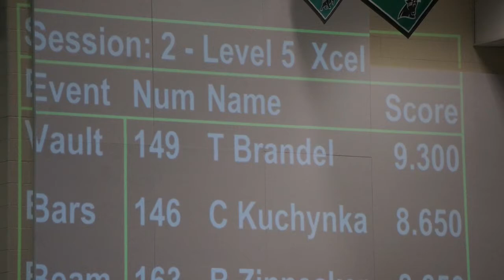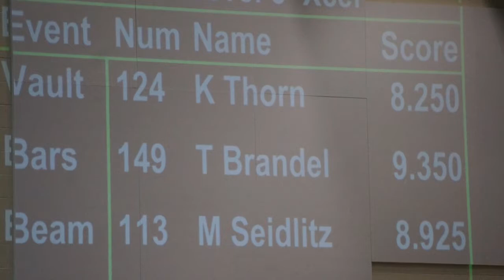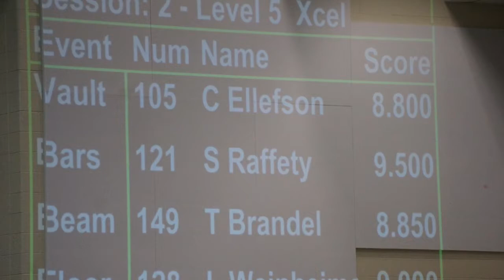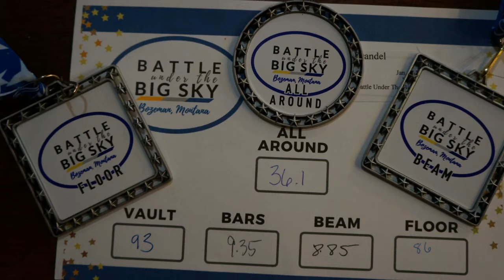Battle Under the Big Sky-Magic CityGymnastics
Magic City Gymnasts
Excel Silver
Jeremy Brandel